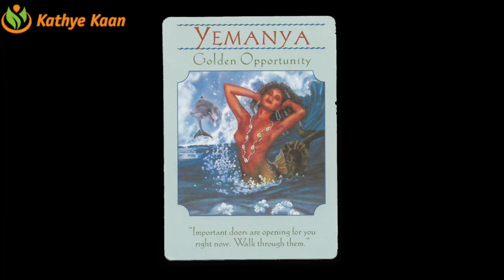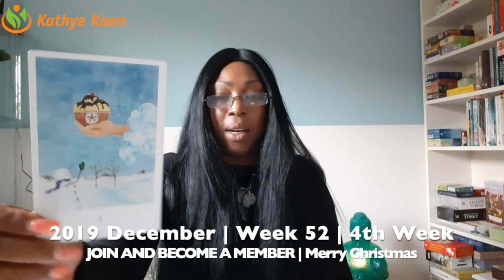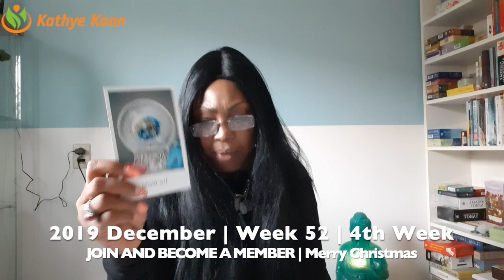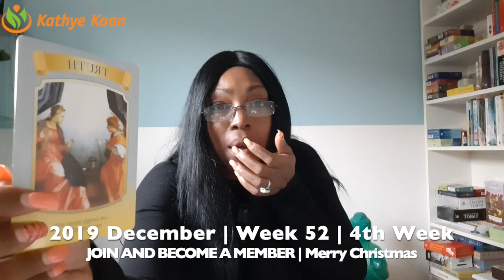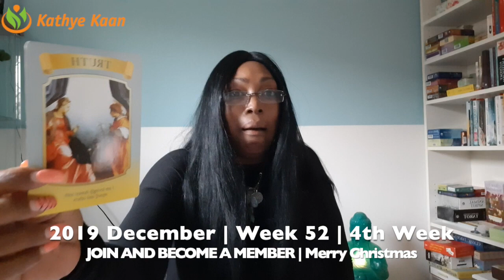LIBRA WEEKLY READING | PSYCHIC TAROT HOROSCOPE | WEEK 52 | DECEMBER 23 - 29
Kathye